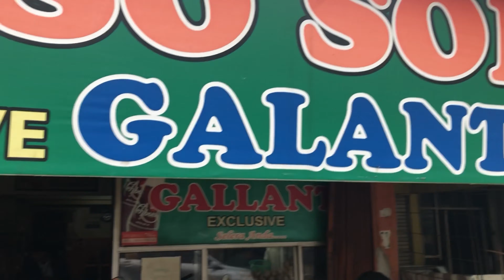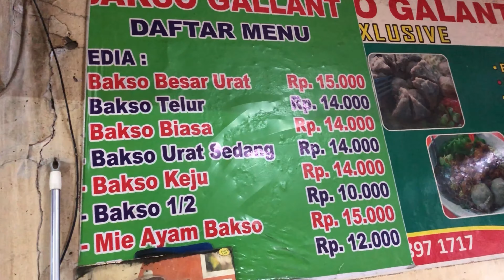BAKSO SOLO GALLANT EXCLUSIVE PEJUANG BEKAS | Jualan Bakso Dari Harga Seribu!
Woi sob konten kali ini kita kulineran lagi nih Sob, Kuliner bakso yang justru pertama kali dikenalin sama orang tua Nunuy yang sampai sekarang ini malah menjadi makanan candu sekeluarga sob.
Yaitu nama kulinernya Bakso Solo Gallant Exclusive yang bertempat di daerah pejuang bekasi sob, dibalik tekstur baksonya yang cukup halus tapi rasanya nendang sob, bagi kalian yang sedang dekat denga lokas kuliner ini wajib mampir sob.